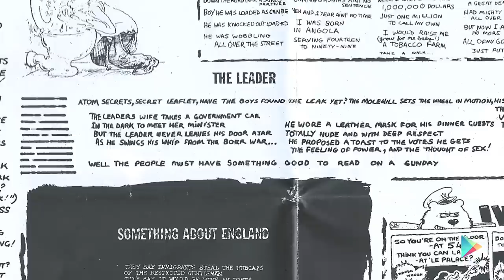The Clash - Audio Ammunition Documentary - Part 4 - Sandinista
In this exclusive documentary featuring never-before-seen footage of the late, great Joe Strummer, all four members of "the only band that matters" walk us through the making of each of their classic albums. What's a spliff bunker?

Get the newly re-mastered versions of those albums along with a new hits collection based on the set list from one of Joe's favorite gigs on Google Play